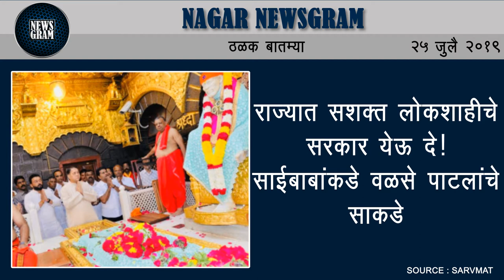कर्जत-जामखेडसाठी शरद पवारांचे नातू रोहित पवारांनी दिली मुलाखत | Nagar Newsgram | 25 July 2019